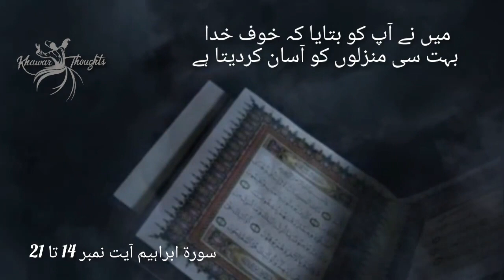Islam | Quran | Surah Ibrahim | Translation | Khawar Thoughts 2024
Islam | Quran | Surah Ibrahim | Translation | Ayat 14 To 21 | Khawar Thoughts 2024

People regard the recitation of poetry as an expression of their true feelings. We have observed that Urdu & Punjabi poets in the past used to say poetry that depicted the social and cultural surroundings of their era.

Voice: Khawar Zia
Team members: Usama, Mehreen, Bilal, Bisma.

We will report to YouTube if anyone tries to use our content..

أشهدُ أنْ لا إلهَ إلاَّ اللهُ وأشهدُ أنَّ محمّداً رسولُ الله

ash hadu an la ilaha illallah wa ashhadu anna muhammad rasulullah
“I bear witness that there is no deity (none truly to be worshipped) but, Allah, and I bear witness that Muhammad is the messenger of Allah”.
Uncover the exquisite beauty of Islam from the perspective of individuals who have discovered profound inspiration and purpose in their devotion.
And engage in open-minded conversations regarding Islam.

2 lines Sufi Urdu Poetry # Khawar thoughts, Khawar sayings, Khawar lines, Khawar writes.